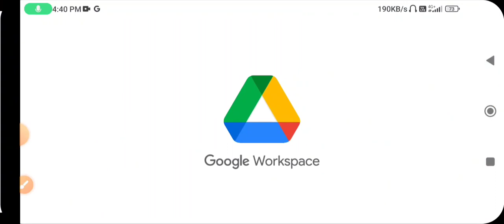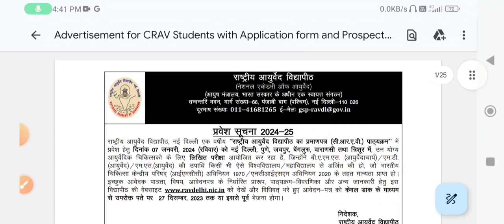CRAV Admission start | Guru Shishya Parampara | Rashtriya Ayurveda Vidyapeeth | For Bams student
course after bams
bams baad kya kare
for bams pratisanar
bams ayurveda acharya
crav 2023 exam date
rav form last date
ccim
ncism
neet pg nhi hua ab kya kare
good choice for bams student doctor pratisanar
funded course
crav 2024
new delhi

Courses Under Guru Shishya Parampara

राष्ट्रीय आयुर्वेद विद्यापीठ नई दिल्ली के कोर्स

Guru Shishya Parampara (Teacher disciple tradition) is the traditional residential method of education where the Shishya stays with his Guru as a family member and gets the education through various ways and means from his guru.. This system of education vanished with the disappearance of Gurukuls and with the advent of more advanced institutional system of education. This is however observed that for subjects requiring a special skill, a thorough training under the direct guidance and supervision of an expert is mandatory. It is for this reason, RAV has made efforts to revive this system and launched two types of courses namely MRAV and CRAV.

In colleges and institutions of Ayurveda, only a relevant portion of the Samhita (texts of Ayurveda) is being taught in the form of syllabus. Guru Shishya Parampara of RAV facilitates the students to study the whole text to get adequate knowledge